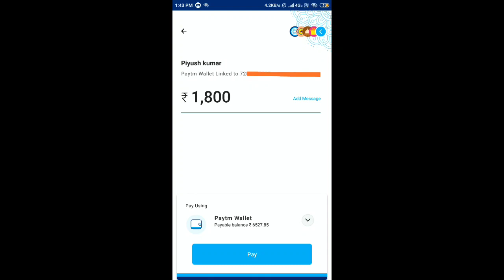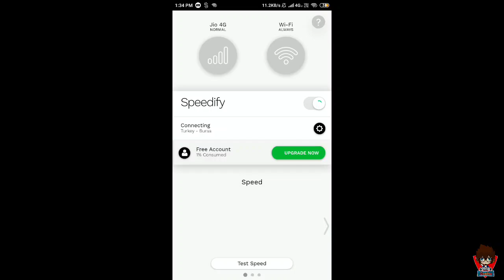New VPN Trick in Pubg Mobile Get Free || Scar-L Skin, Legendary Outfits, Premium Crate || New Event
PUBG MOBILE FREE SCARL SKIN AND LEGENDARY OUTFITS FOR LIFETIME VPN TRICK FOR CLASSIC CRATE COUPON